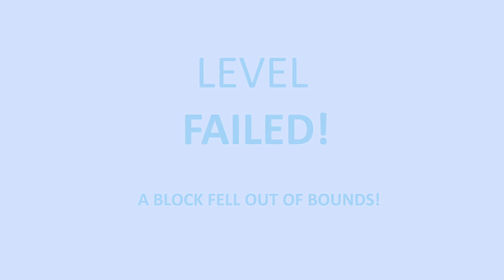Drop Blox (2021) | First Impressions Gameplay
Drop Blox :: falling blocks, color matching, and buggy physics :: a 3D real-time puzzle game where you can lift blocks up but not down, making it very easy to fail the entire level. 4/10